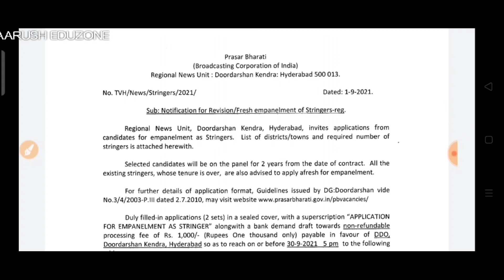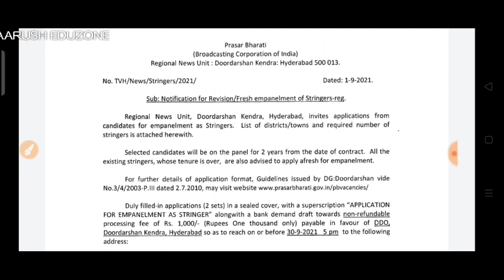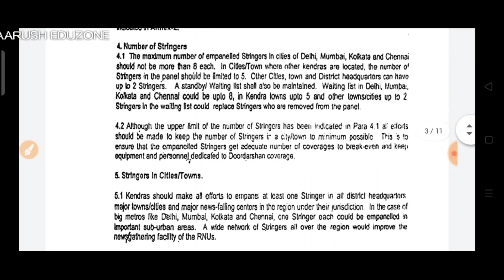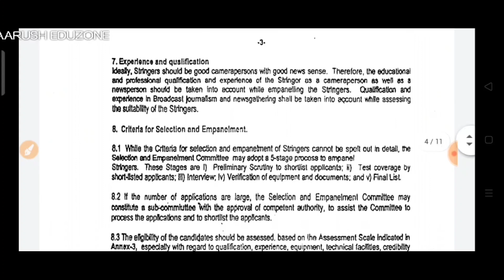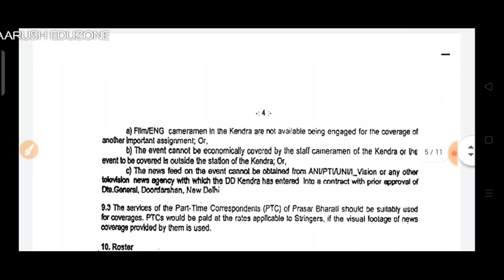దూరదర్శన్ లో ఉద్యోగాలు jobs recruitment in Doordarshan